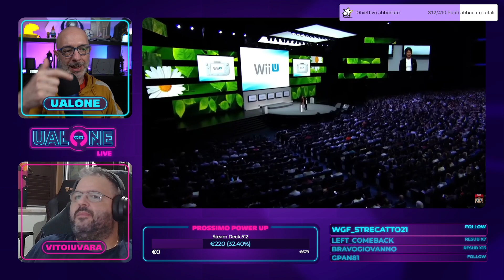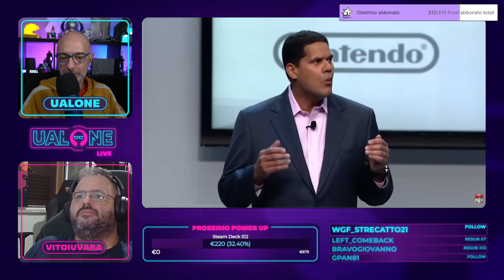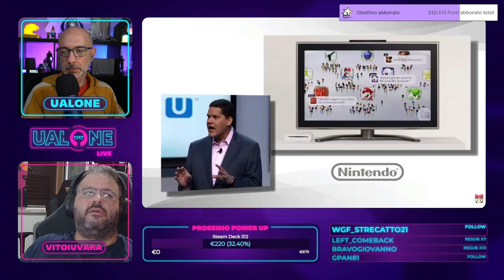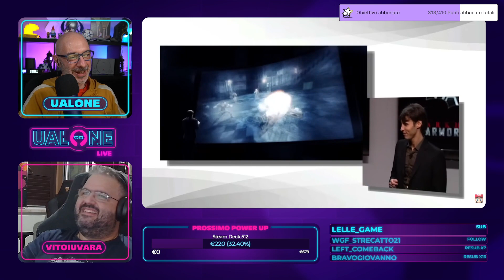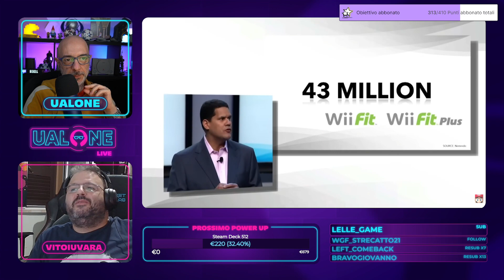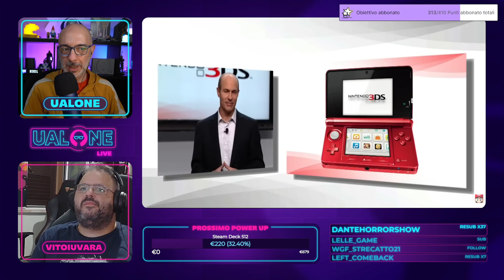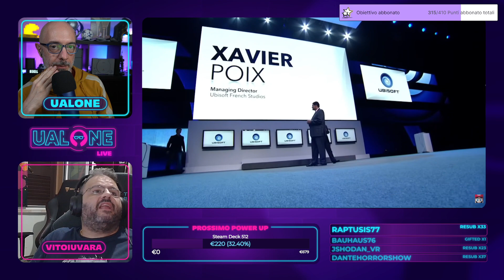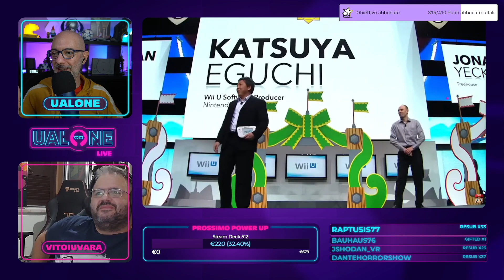Non è l'E3! Retroconferenze! Nintendo presenta Wii U con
Caraibi, gente! Torna il format Non è l'E3 (ex Retroconferenze) con lo show di Nintendo all'E3 2012!

Per chi non mi conoscesse: piacere, sono Ualone, al secolo Gianluca Loggia, ho scritto di videogiochi negli scorsi due decenni su alcune delle principali testate del settore (tra riviste cartacee e siti web), come PSM, IGN Italia, Giochi per il Mio Computer, The Games Machine, PS MANIA, Videogiochi, XMU, NRU, PlayStation Magazine Ufficiale, Game Republic e tante altre. Ho ancora tanta voglia di chiacchierare di videogiochi e voglio farlo anche qui su YouTube.

▶️ UALONE - LO STORE UFFICIALE!

▶️ SEGUI IL MIO PODCAST "WALKIE TALKIE CON UALONE"!

▶️ Attiva la campanellina per non perderti i prossimi video!